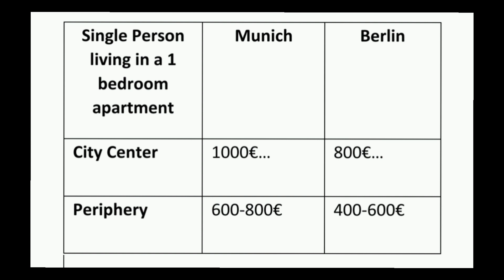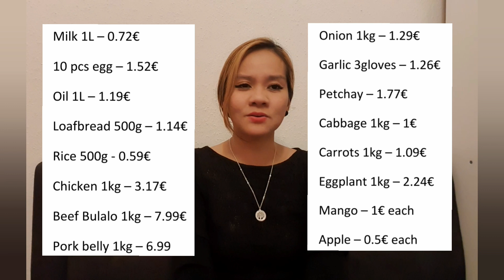Nurses Cost of Living in Germany 2021| Monthly expenses and monthly savings | Nurses vlog #2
I live in Berlin Brandenburg and a Registered Nurse. This video shows the cost of living of nurses in Germany. How much is the monthly expenses and how much is the monthly savings based on the net salary. Yearly savings is also included. For filipino nurses in Germany